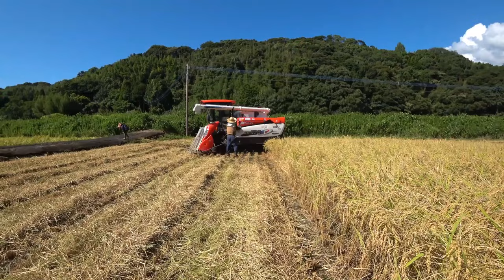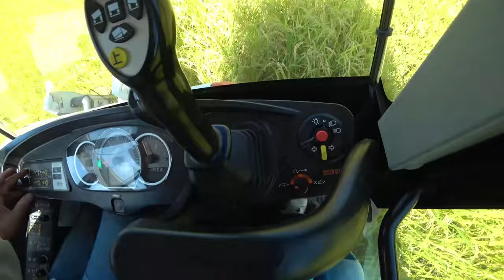農業トラブル ものすごい風にやられた、倒伏寸前の稲刈り【農機具】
4Kで見たい方はタイトルを検索してくださいね。

1ものすごい風にやられた、倒伏寸前の稲刈り4条刈りコンバイン開始！

2稲刈り開始にいきなりコンバイン埋まる予感、ER470脱出した！

3字刈り開始、久しぶりにやってみたらスゴイことに470コンバイン！

4ヤンマーEG775を実演中、中古でトラクターを買うならこの型式がいい